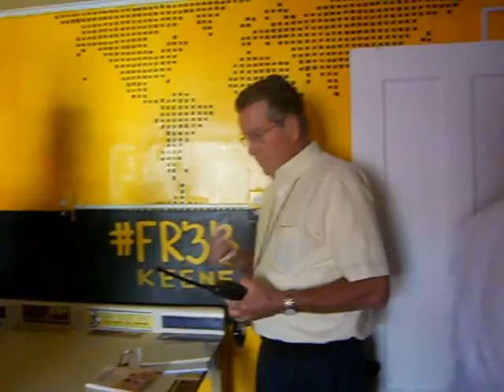KAC Raided by City Bureaucrats June 14 2012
The KAC is raided by city bureaucrats looking for smoke detector violations and evidence of 'lodging'. 8:50am on June 14 2012